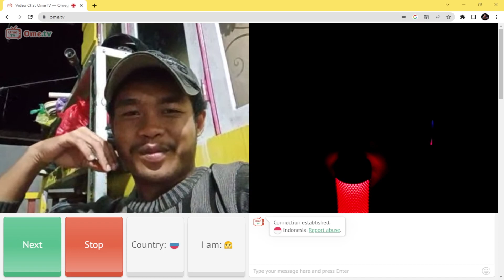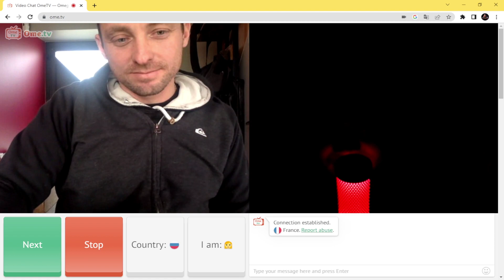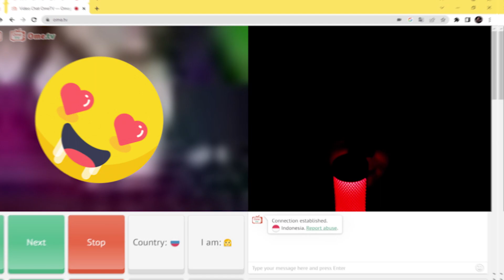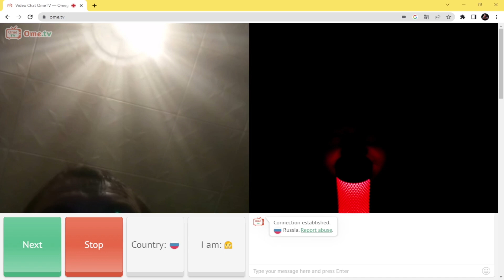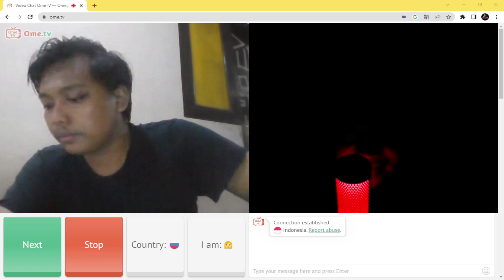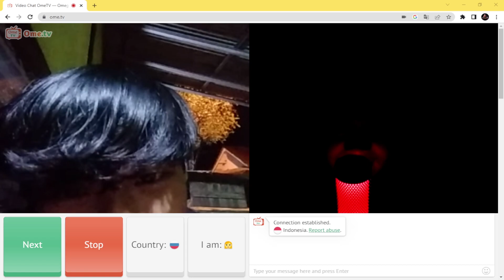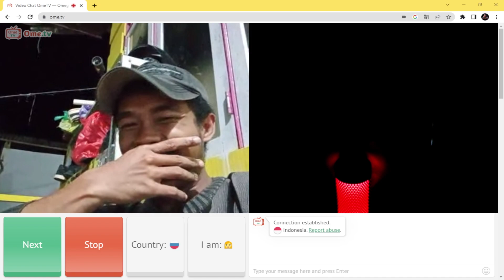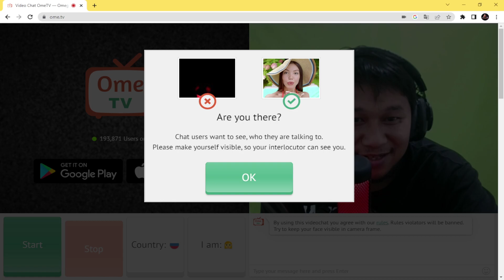FRANK OME TV NAKUT-NAKUTIN WARGA OMETV ENDING NYA DAPAT YG ENA ENA GUYS!!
OK LAH GUY IAA WHAT SHAPP!!
DI VIDEO KALI INI KITA AKAN NGE PRANK ORANG-ORANG OMETV LAGI GUYS ,BAGAI MANA KESERUANNYA LANGSUNG AJA GUYS CEK THE VIDEO VROHH!!
DAN JANGAN LUPA JUGA UNTUK,
THANK'S BROTHER WE ARE HERE, WE A WAITING.. :)